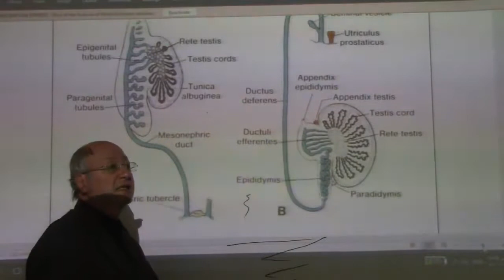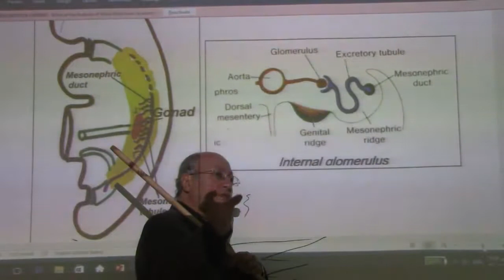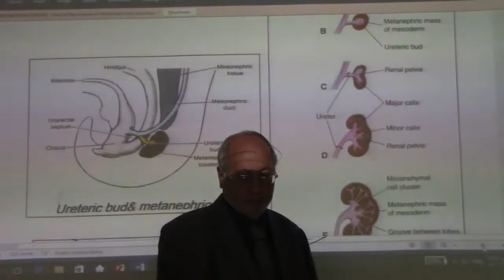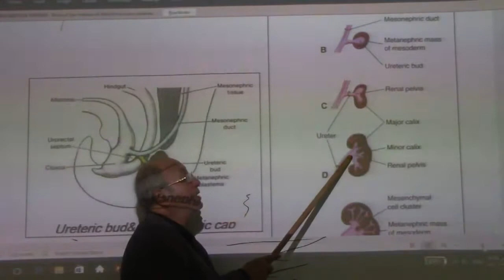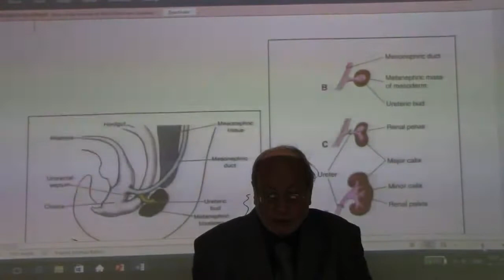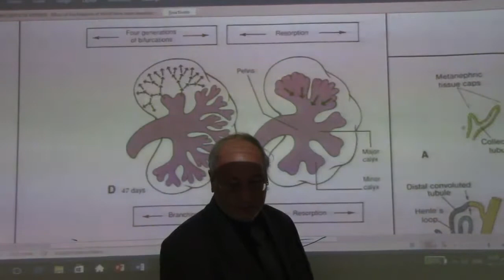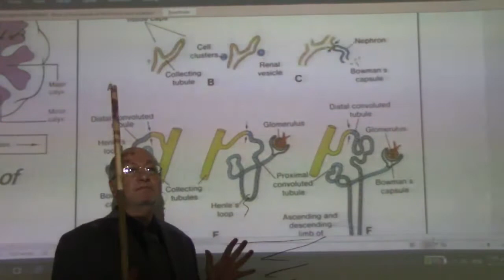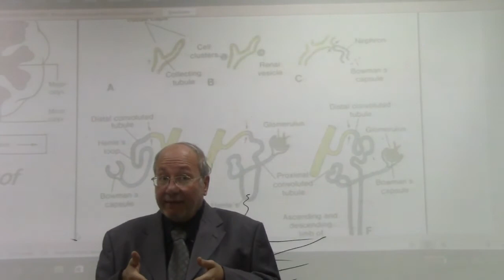Development of kidneys and ureters part 2 by Dr.Wahdan